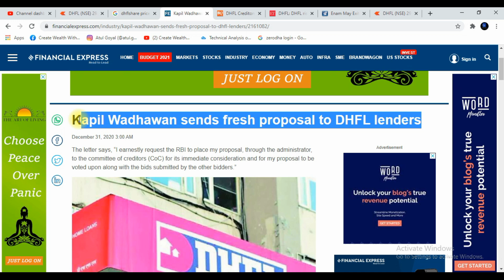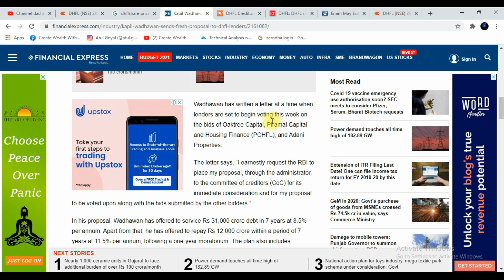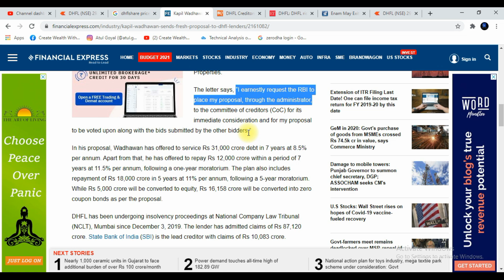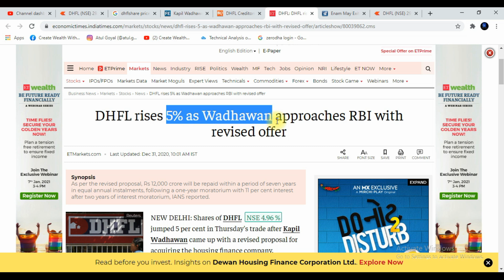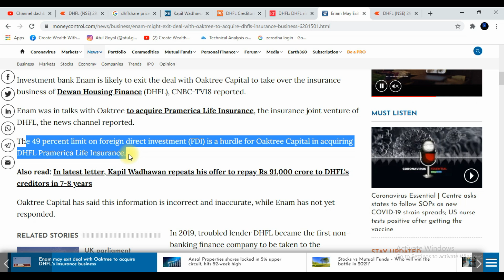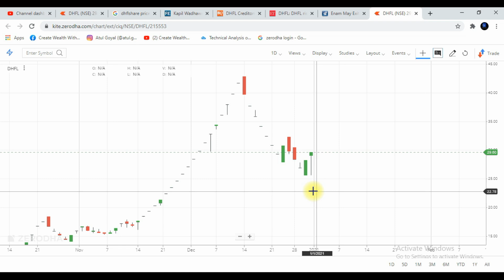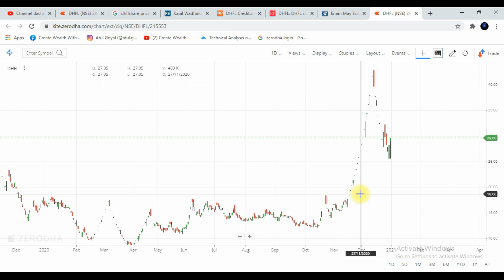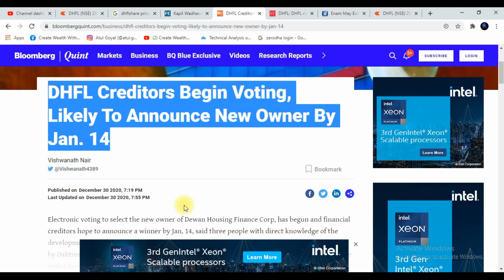DHFL Target | News